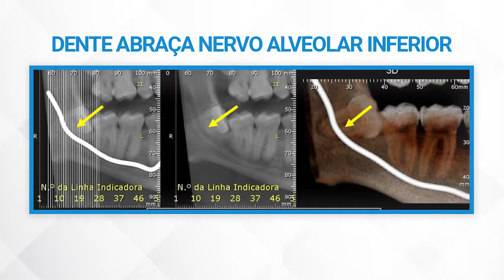Dente do Siso: Dr. Pablo Leite Responde #1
Dr. Pablo Leite fala sobre as principais dúvidas relacionadas a extração dos dentes do siso. Qual a idade ideal para extrai-los, quais as consequências caso não sejam removidos, os problemas podem ser enfrentados no futuro, entre outras questões.
Se ainda tiver alguma dúvida, não deixe de comentar ou entrar em contato com a gente!